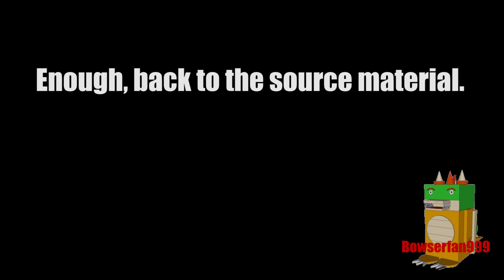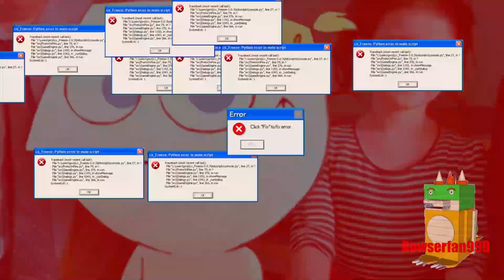YTP : Small Troy becomes a sewer rat.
Small Troy gets cussed out by his sister and mutates rapidly into a sewer rat.